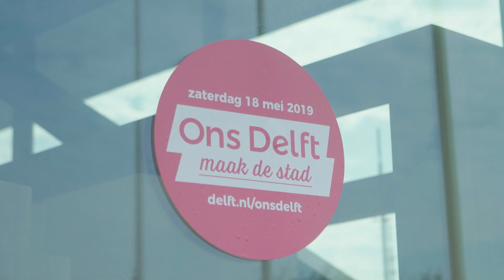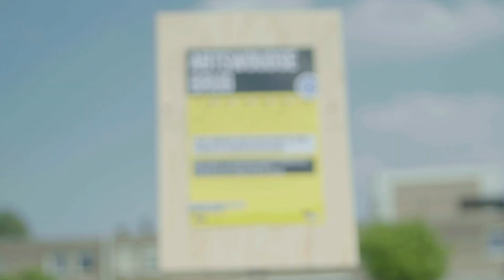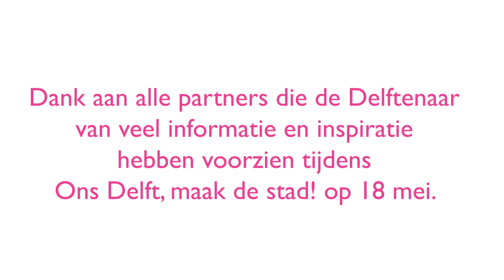Ons Delft, maak de stad!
Zaterdag 18 mei was het evenement ‘Ons Delft, maak de stad!’ Delftenaren dachten mee over Delft in 2040 en organisaties lieten zien hoe zij bezig zijn met de toekomst van de stad🌍 Bekijk de video voor een impressie van deze bijzondere dag 🎥